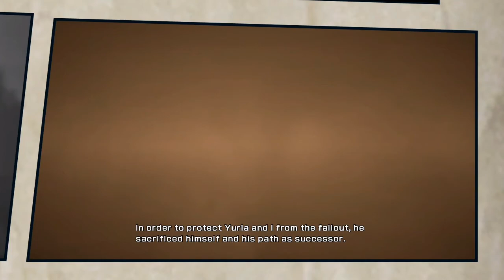Fist of the North Star Ken’s Rage 2 PS3 Walkthrough #4 Jagi/Amiba/Rescue Toki Arc